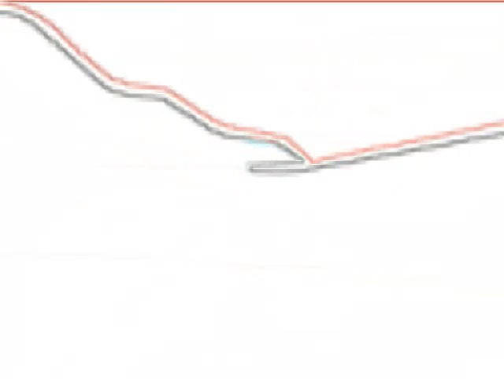Clubpenguin Sunglasses Commercial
Title says it all. This isn't my best commercial, honestly.
Song_3Oh!3-Starstrukk